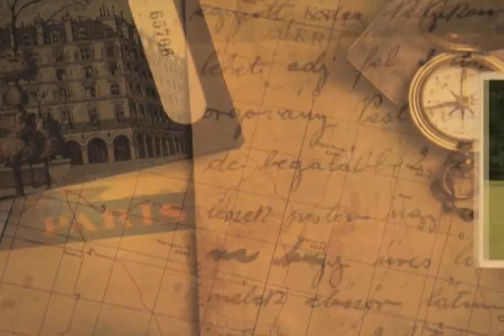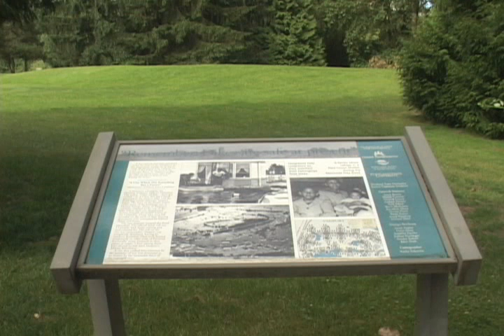Rock n' Golf Show 2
Rock n' Golf Show 2 from Puzzled in Portland. Like this? Watch the latest episode of Puzzled in Portland on Blip!

Golf at Heron Lakes Golf Course